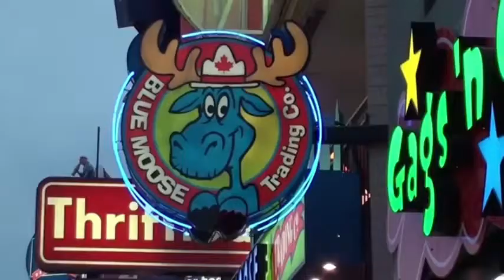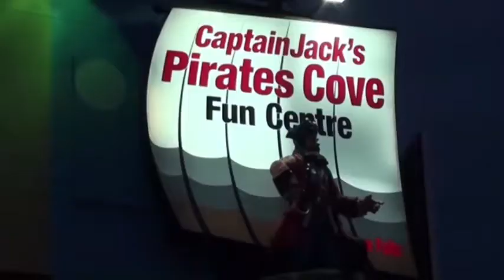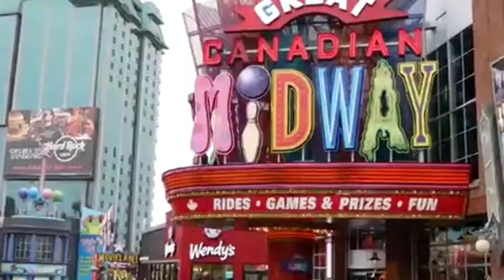Niagara Falls The Honeymoon Capital of The World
Niagara Falls consists of two waterfalls on the Niagara River, which marks the border between New York and Ontario, Canada: the American Falls, located on the American side of the border, and the Canadian or Horseshoe Falls located on the Canadian side.

    For over 200 years, ever since Vice President Aaron Burr’s daughter Theodosia (lovely name) and her new husband 'mooned there in 1802, Niagara Falls has called itself the “Honeymoon Capital of the World.” For most of the 19th and 20th centuries, it was a place that many American newlyweds could easily and cheaply access, especially after the invention of the automobile in the late 1800s and construction of the Erie Canal in the early 1900s.